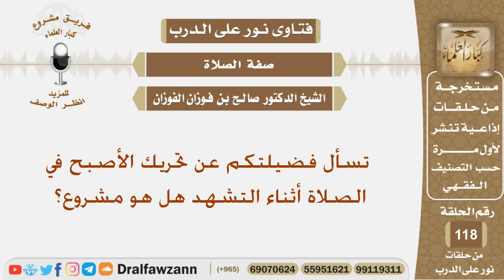تسأل فضيلتكم عن تحريك الأصبع في الصلاة أثناء التشهد هل هو مشروع؟ الشيخ صالح بن فوزان الفوزان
نص السؤال:
تسأل فضيلتكم عن تحريك الأصبح في الصلاة أثناء التشهد هل هو مشروع؟
السيرة الذاتية :
للاشتراك في قناة الشيخ صالح الفوزان

رئيس الفريق
لمشروع كبار العلماء